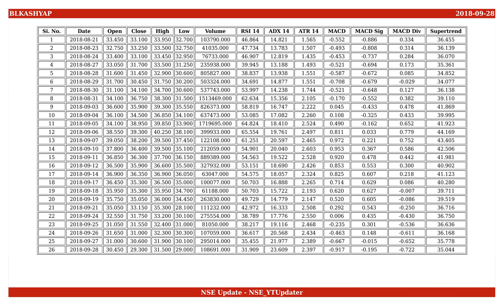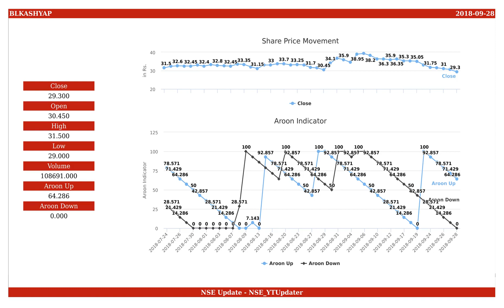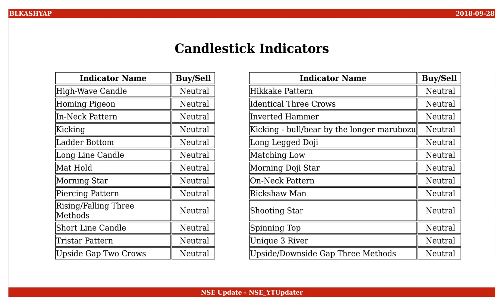BL Kashyap & Sons, NSE ID - BLKASHYAP, BSE ID - 532719 Dt. 2018-09-28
This is an educational video on technical indicators of BL Kashyap & Sons as of 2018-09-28.

Few Informations on the stock are :
NSE Name : BLKASHYAP
BSE Name : 532719
ISIN Number : INE350H01032

An Outlook on the share values are :
Open : 30.450
High : 31.500
Low : 29.000
Close : 29.300